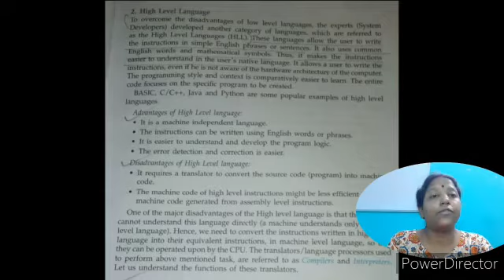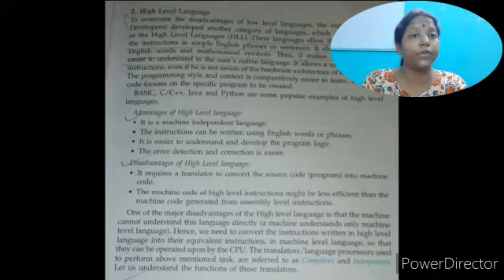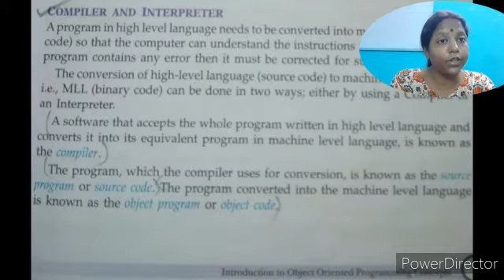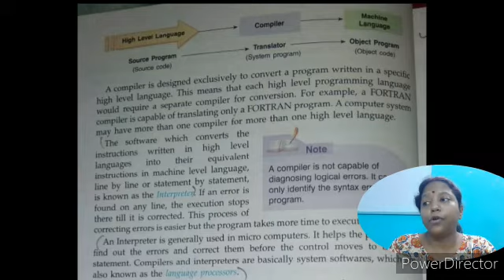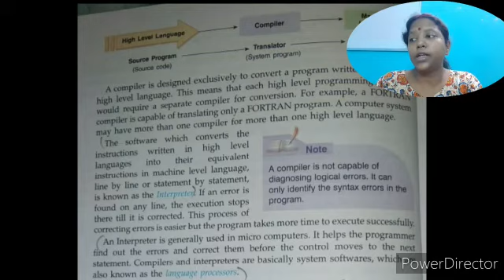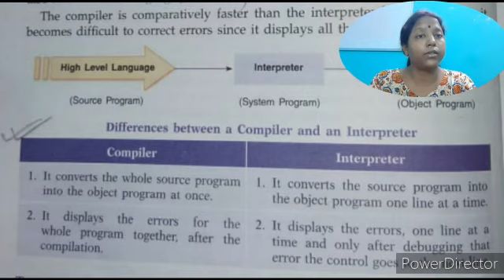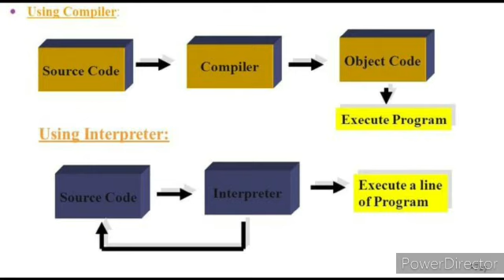class 9 chapter 1(unit 1)(BENGALI)--#2